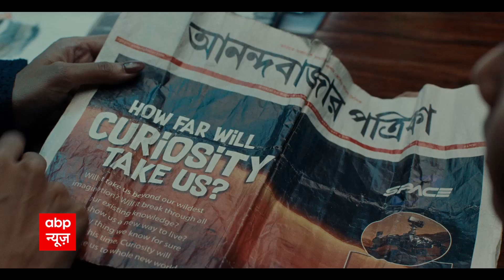अमरावती में लोगों को धमकी देने के आरोप में पुलिस एक्शन में | Amravati Case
अमरावती में लोगों को धमकी देने के आरोप में पुलिस एक्शन में आ गई है, पुलिस CRPC की धारा 107 के तहत चार लोगों से पूछताछ कर रही है,  जिनसे पूछताछ की जा रही है उनके नाम डॉ. जिशान, डॉ.फैजान,  राजिक मिर्जा और अनीक अहमद हैं